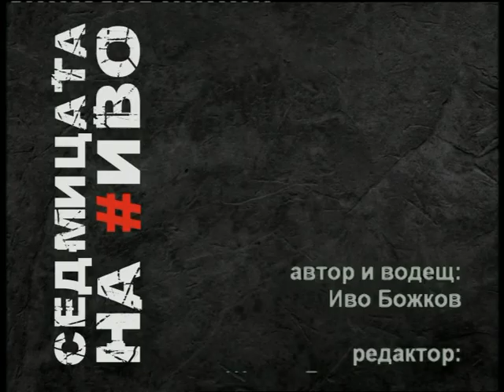10 години Нощ на галериите и музеите в Пловдив. На живо с Красимир Добрев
На живо от Пловдив. За юбилейната десетгодишнина на "Нощта на галериите и музеите в Пловдив“ ще усетим атмосферата на живо от Главната заедно с Красимир Добрев